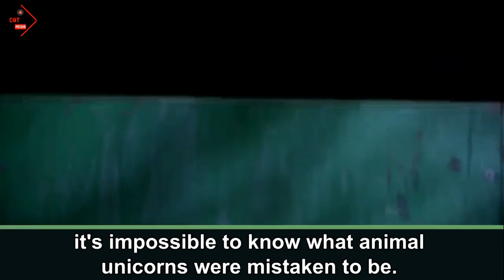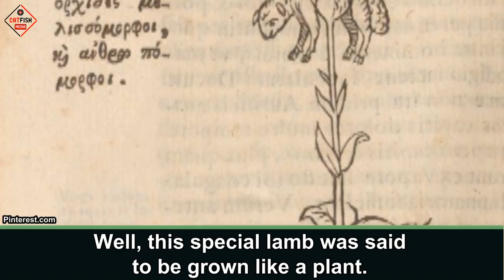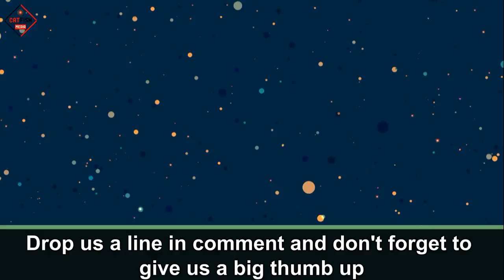Humans Once Believed These Animals Existed, Will Crack You Up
Description: We, humans have an excellent time imagining things. We are creative beings after all. It was yesterday when I was sitting with my niece, and I saw her drawing a giant horned rabbit on her sheet. From fur-bearing trout to a giant horned rabbit, people have a lot of imaginary animals. Imagining something, even if that thing is impossibly wild, is not a big deal but assuming that imagination to be real and publicise it as an existing thing can at times prove to be wrong. Today, we'll talk about the vivid imagination that has been applied to some animals in the past, and till date, humans believe that the animals exist. But the fact is that they don't.

Let's go through some of the mythical animals that have been prevalent for a long time now and try to update our knowledge so as to prevent further transfer of misinformation.

#1 Unicorn
#2 Bonnacon
#3 Vegetable Lamb
#4 Aspidochelone
#5 Jackalope
#6 De Loys' Ape
#7 Dragons